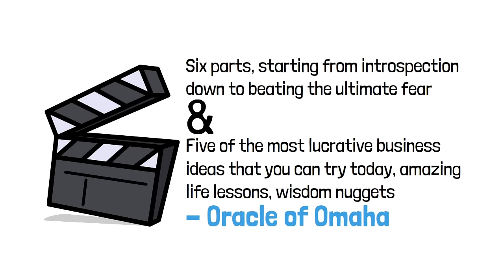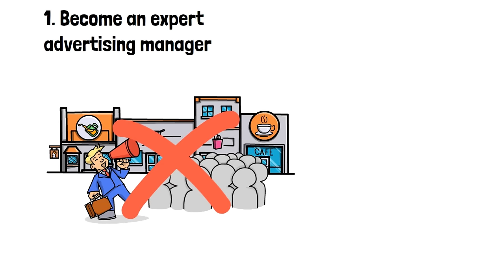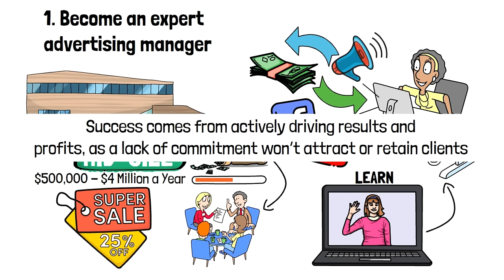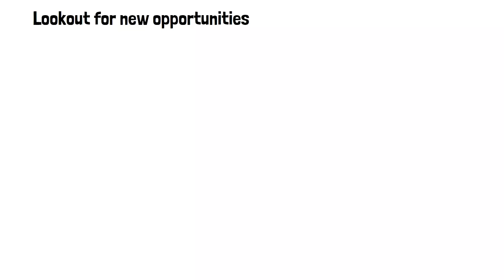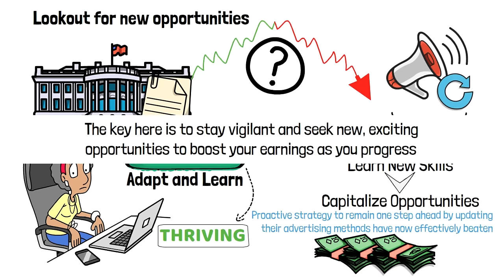Warren Buffett: How To Go From $100 - $100k in 2024 (Step By Step)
Unlock the secret to turning $100 into $100k in 2024 with Warren Buffett's strategies! This video guides you through a step-by-step journey, blending Buffett’s wisdom with practical financial tips. Learn about digital advertising, SEO, and smart investing to beat inflation and build wealth. Dive into actionable advice on money management and discover how to leverage opportunities in today's challenging economy. Whether you're a beginner or an aspiring millionaire, this video is your blueprint to financial success.